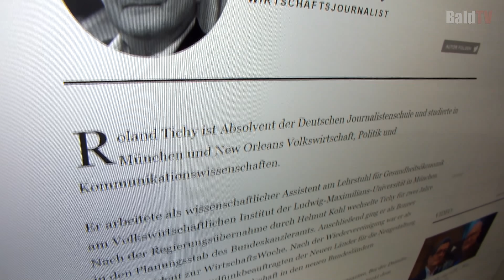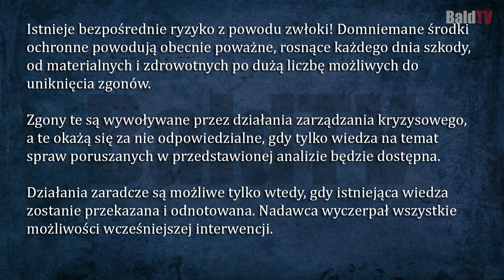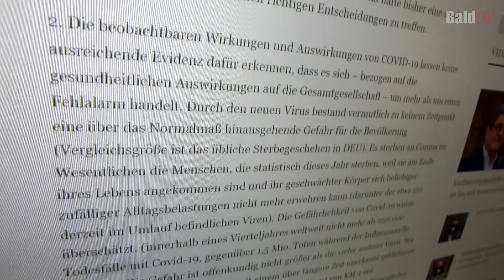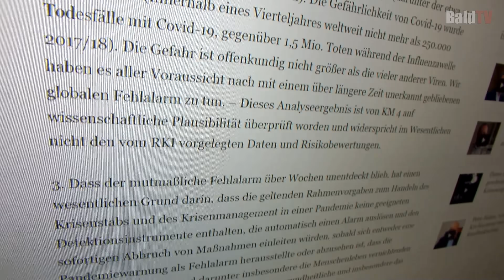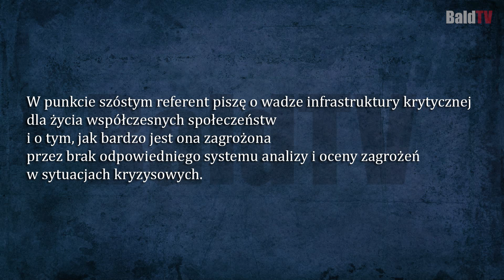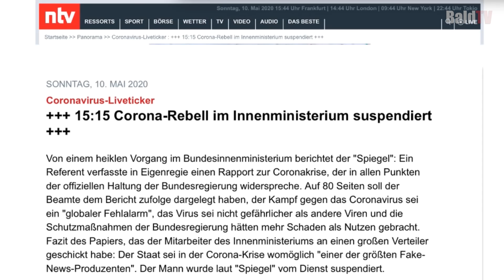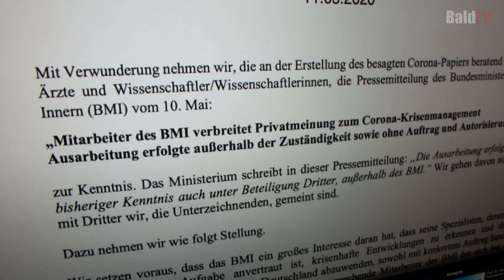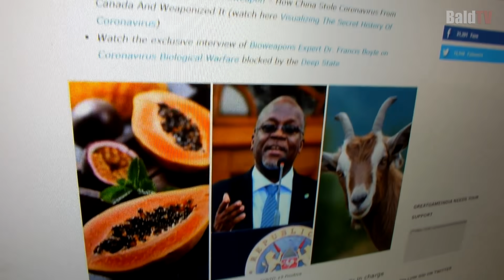WYCIEK NIEMIECKIEGO MSW - PRACOWNIK ZWARIOWAŁ ??? (BaldTV)